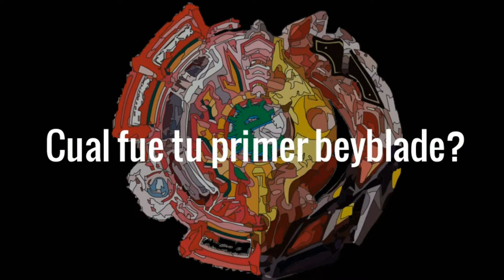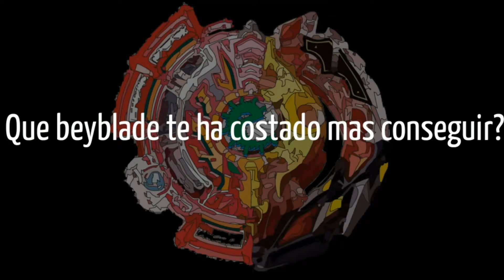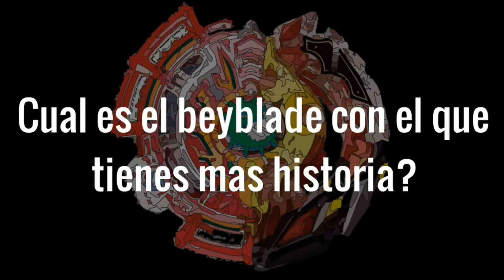Tag del blader | Conociendo al beytuber | Parte 1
Hola! Soy Ezedisaster y en mi canal encontraras videos relacionados con Beyblade, vlogs y videojuegos!!!

Siganme! No los voy a defraudar(? xdxD